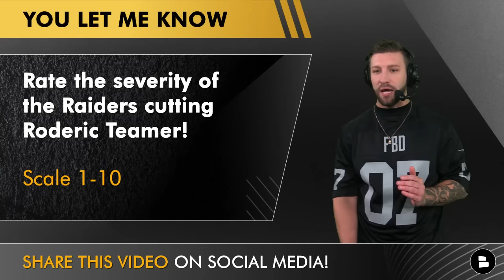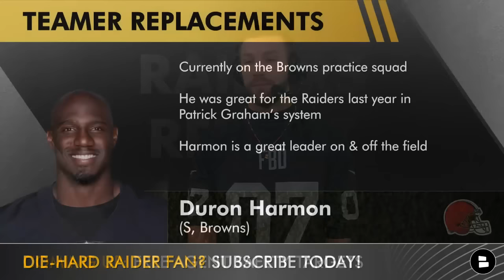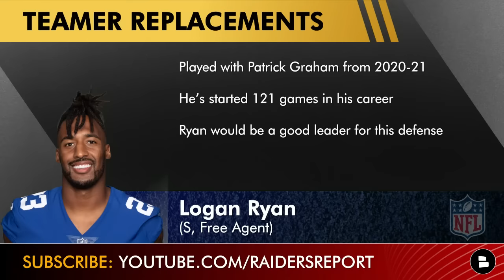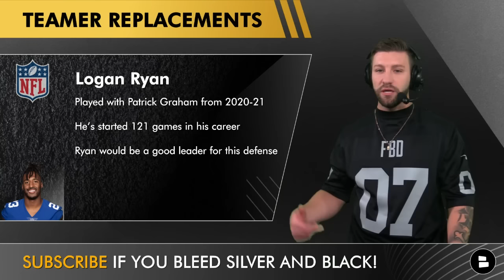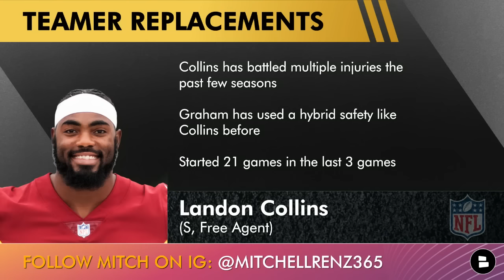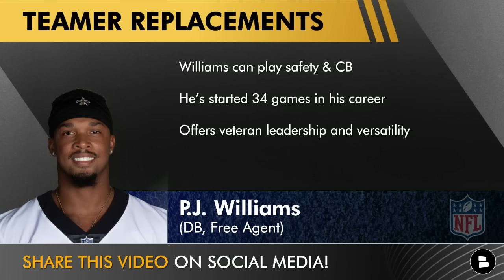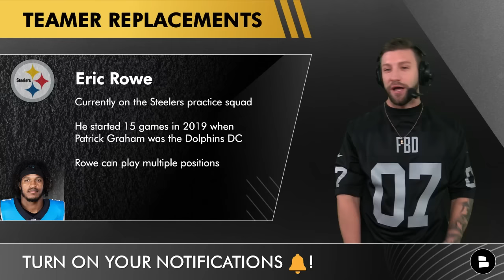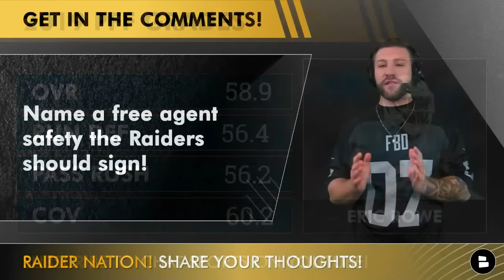Roderic Teamer Replacements: The Las Vegas Raiders Should Target These 5 NFL Safeties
Raiders news broke on Monday when the Las Vegas Raiders released Roderic Teamer Jr. and Marcus Peters. Raiders Report host Mitchell Renz from Chat Sports is here with some potential Roderic Teamer Replacements. Could Antonio Pierce and Champ Kelly sign players off a practice squad like Duron Harmon or Eric Rowe? Or could the Raiders sign an NFL Free Agent like Landon Collins, Logan Ryan or PJ Williams.

Roderic Teamer Replacements on the roster
- Isaiah Pola-Mao
- Chris Smith
- Jaydon Grant

Duron Harmon - Raiders free agent target at safety
- Harmon is currently on the Browns practice squad
- He was great for the Raiders last year in Patrick Graham’s system
- Harmon is a great leader on & off the field

Logan Ryan - Raiders free agent target at safety
- Ryan played with Patrick Graham from 2020-21
- He’s started 121 games in his career
- Ryan would be a good leader for this defense

Landon Collins - Raiders free agent target at safety
- Collins has battled multiple injuries the past few seasons
- Graham has used a hybrid safety like Collins before
- Collins has started 21 games in the last 3 games

PJ Williams - Raiders free agent target at safety
- Williams can play safety & CB
- He’s started 34 games in his career
- Offers veteran leadership and versatility

Eric Rowe - Raiders free agent target at safety
- Rowe is currently on the Steelers practice squad
- He started 15 games in 2019 when Patrick Graham was the Dolphins DC
- Rowe can play multiple positions

We want more Raiders fans to join the dark side, help us out by SHARING this video!

Raider Nation answer these questions from Mitchell Renz:
- Rate the severity of the Raiders cutting Roderic Teamer! Scale from 1-10
- Name a free agent safety the Raiders should consider signing!

Las Vegas Raiders rumors happen everyday, get more Raiders news articles here from Chat Sports